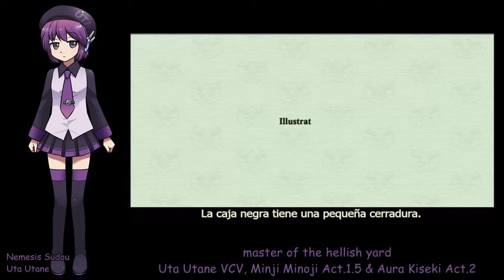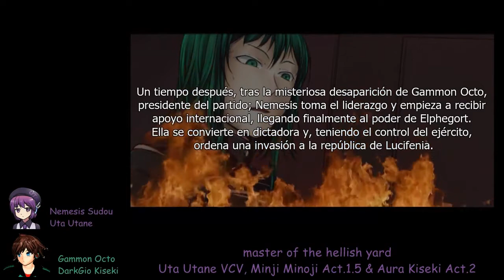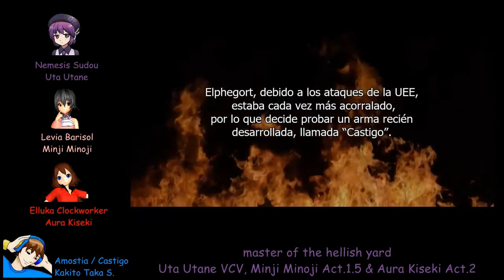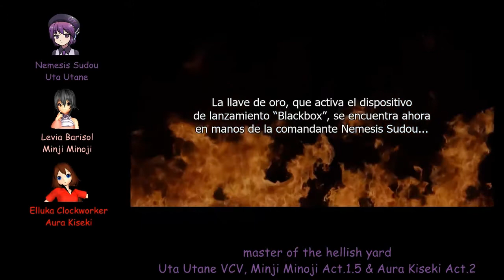【UTAUカバー】master of the hellish yard【Uta Utane, Minji Minoji & Aura Kiseki】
UST: DarkGio-P

UTAUs:
Uta Utane VCV (AquesTalk Female-1)
Aura Kiseki Act.2 (DarkGio-P)

DarkGio's Proyect 38 - The Evillious Chronicles (mothy) Track 46